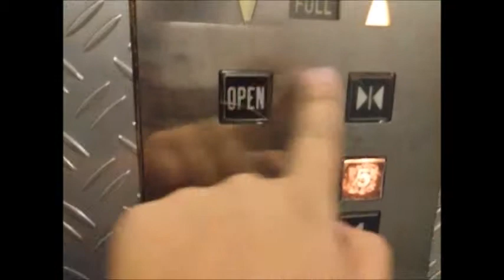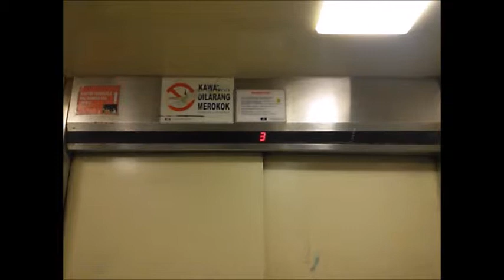[Retake 1] GoldStar Traction Freight Lifts - Mal Mangga Dua, Jakarta